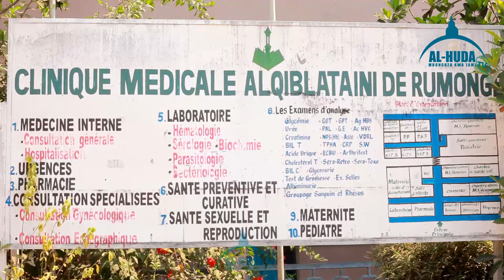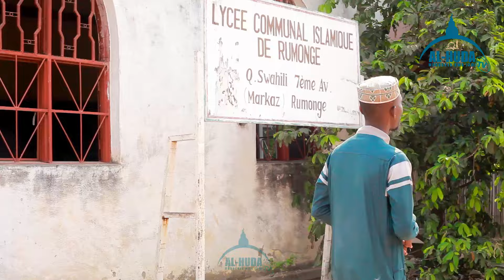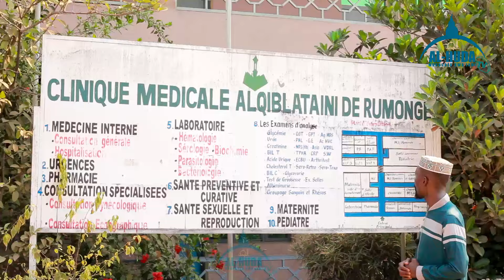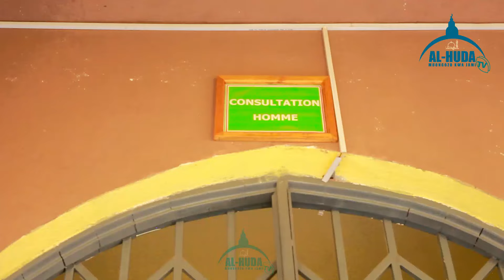Ifahamu Masjid Qiblaten Rumonge kwa mambo makubwa matatu 3 Sheikh Salum Bijeje